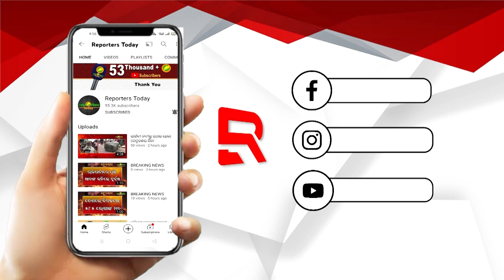ମୋବାଇଲ ଦୋକାନରେ ଅଗ୍ନିକାଣ୍ଡ ; ଜଳିଗଲା ଲକ୍ଷାଧିକ ଟଙ୍କାର ସମ୍ପତି